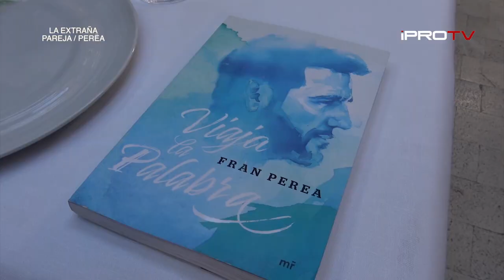La Extraña Pareja... FRAN PEREA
Un encuentro especial con el cantante y artista Fran Perea, haciendo un recorrido por su vida profesional. Y presentado sus nuevos proyectos, de la mano de Raul Gomez.. La extraña Pareja.
Canción: Mi Caballito de Mar- Artista: Fran Perea - Con licencia cedida a YouTube por [Merlin] Altafonte Music Distribution (en nombre de Let's do it); Muserk Rights Management y 1 sociedades de derechos musicales.